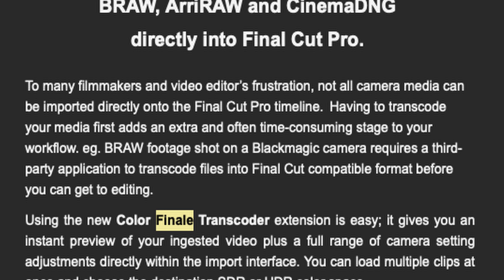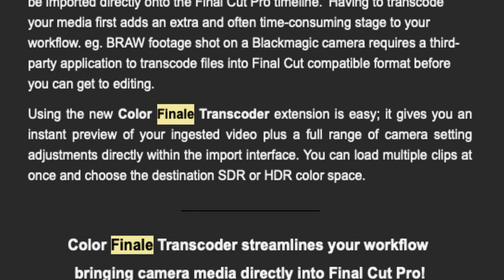Blackmagic RAW In FCPX?! Too Good To Be True?! | Color Finale Transcoder News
Color FInale's Transcoder software is set to come out April 17th. Is it going to be just a little bit more convenience or a total game changer for FCPX?

🔹DaVinci Resolve for iPad Course

🔹When I use LUTs, these are the BEST

🔹The BEST FCPX Plugins

𝗠𝗬 𝗚𝗘𝗔𝗥
🔸Blackmagic Pocket 6K Pro
🔸Blackmagic Pocket 6K

🔸IRIX Cine 15mm T/2.6
🔸IRIX Cine 45mm T/1.5
🔸IRIX Cine 150mm Macro T/3.0

🔸Nanlite Forza 500
🔸Nanlite Forza 500 2 light kit
🔸Nanlite Forza 60B
🔸Nanlite MixPanel 150
🔸Nanlite Projector
🔸Nanlite Para 150 softbox
🔸Nanlite Para 120Q Softbox

🔸2019 Mac Pro
🔸Blackmagic Design Speed Editor
🔸LG 4K Cine Monitor: Discontinued
🔸Tourbox NEO
🔸Logitech MX Master 3

Twitter - Instagram - TikTok @initialfocus